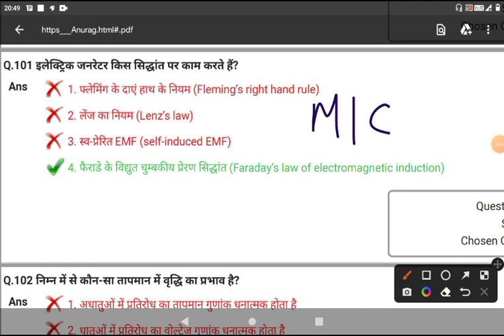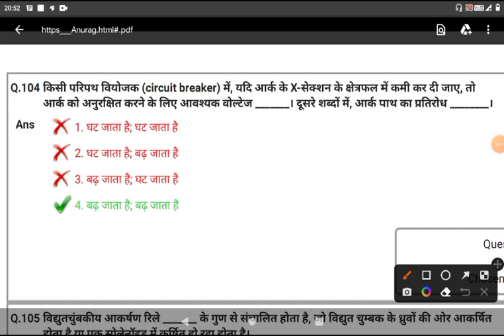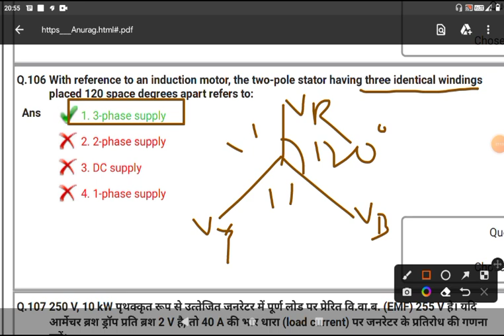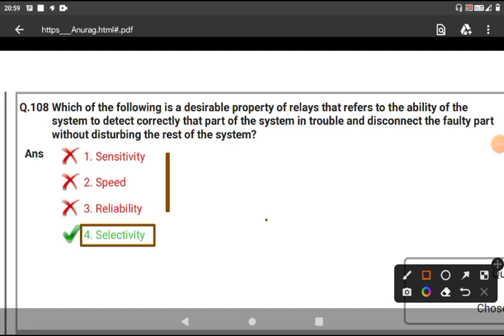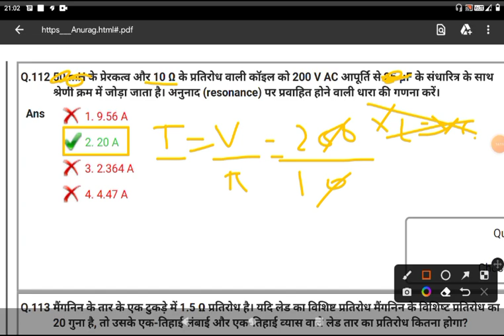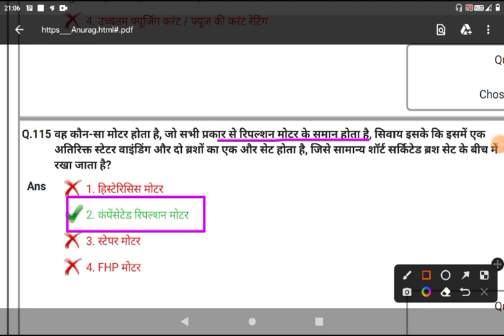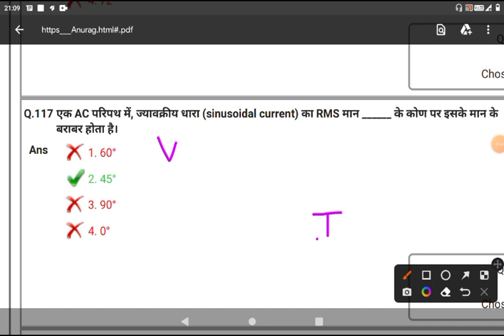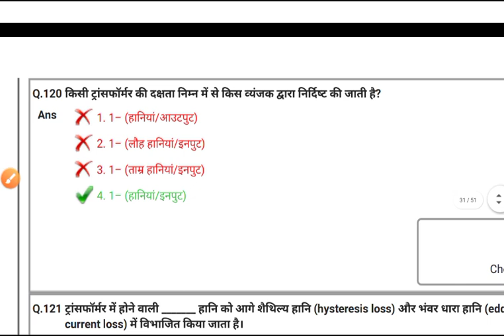UPPCL -2 Previous year question paper solution & discussion/Most important questions DRDO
UPPCL -2 Previous year question paper solution & discussion
UPPCL Tg-2  most important questions paper
UPPCL TG2 /DRDO previous year question papers solutions
UPPCL / UPRVUNL Previous year question paper solution and Full discussion के साथ
UPRVUNL/DRDO/UPCCL/ TG2 previous year question papers
Previous year question papers UPPCL TG-2/DRDO/Electrician theory
UPPCL TG-2 Previous year question papers ॥ Most important questions for UPPCL tg-2
UPPCL TG-2 Previous year question papers 04 Full discussion
your Quires
1.  UPPCL TG-2
2.uppcl tg2
3.uppcl tg2 online class
4. uppcl tg2 ofline class

5.best book of uppcl tg2
6. uppcl ki tyari kaise kare
7.uppcl tg2 ka cut kya rahega
8. uppcl tg2 vacancy 2022
9. UPPCL tg2 hand written book
10.kumar sir
11.@kumarclassesoffical